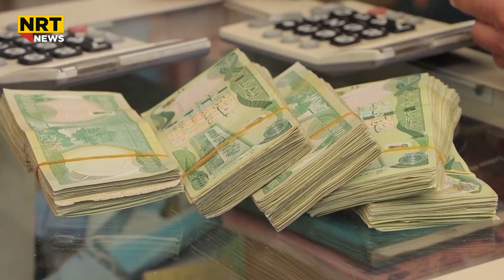بڕیارە لە سێ هەفتەدا هەموارى بودجە لە پەرلەمان پەسەند بکرێت